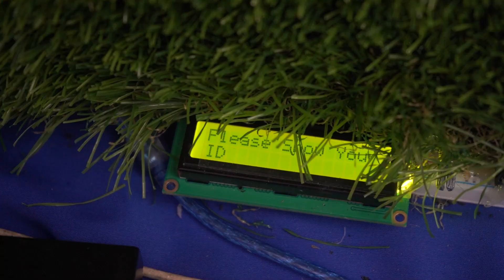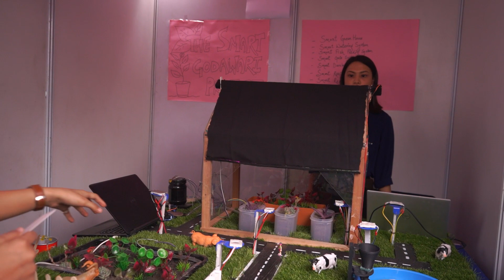प्रविधिका विद्यार्थीले बनाएको स्मार्ट गोदावरी || Smart Godawari IOT EXPO 2021